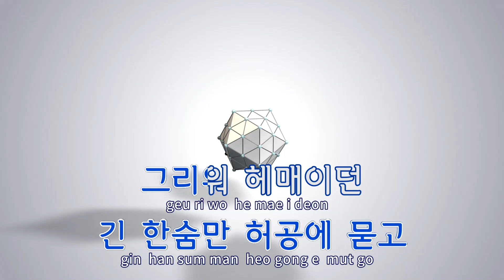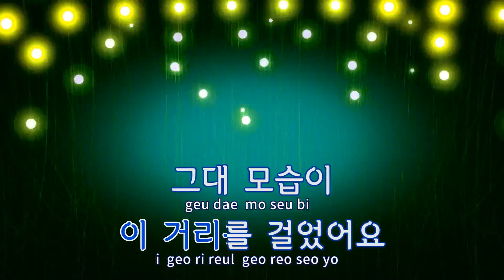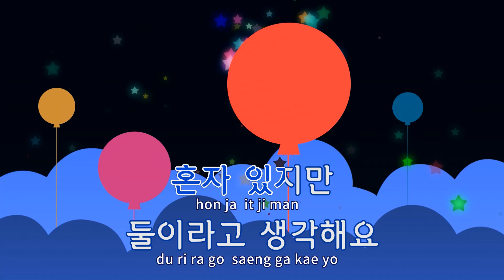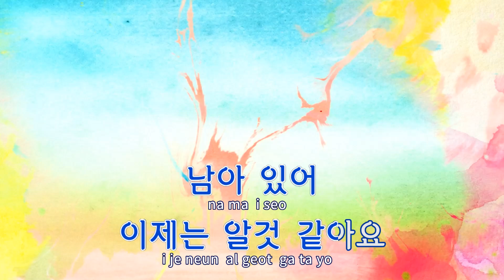[TJ노래방] 낯설은아쉬움 - 진시몬 / TJ Karaoke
낯설은아쉬움  --  진시몬